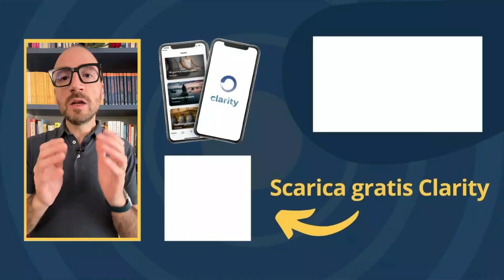Gli Ingredienti Segreti della Meditazione